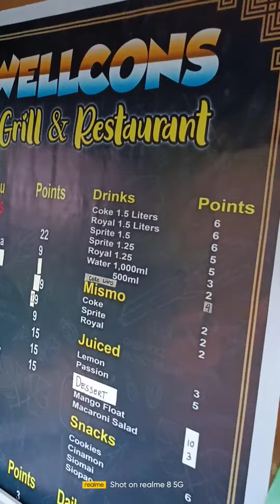WellCons.. Valencia Bukidnon// Main Office.. Pangkabuhayan System🤑✅💯☝️